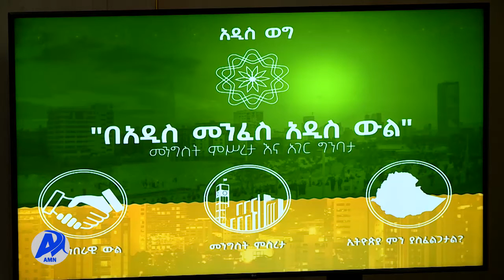በአዲስ መንፈስ አዲስ ውል መንግስት ምስረታ እና ሀገር ግንባታ (መስከረም 19/2014 ዓ.ም)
በአዲስ መንፈስ አዲስ ውል መንግስት ምስረታ እና ሀገር ግንባታ በሚል ርዕስ የተካሄደው የአዲስ ወግ ውይይት ተሳታፊዎች ከሀገረ መንግስት ግንባታ፣ ከጸጥታ እና ደህንነት ፣ ከኢኮኖሚ እና ከመንግስት አገልግሎት አሰጣጥ እና መልካም አስተዳደር ጋር በተያያዘ ላነሷቸው ጥያቄዎች እና ሀሳቦች ማብራሪያ ተሰጥቷል፡፡